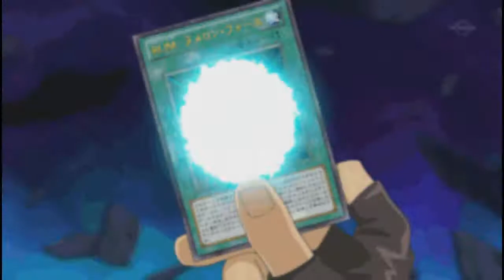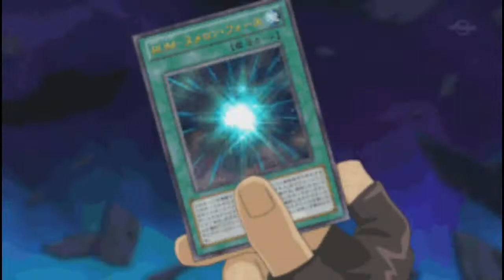RexGawd - PACKS!🎴 (slowed to perfection)